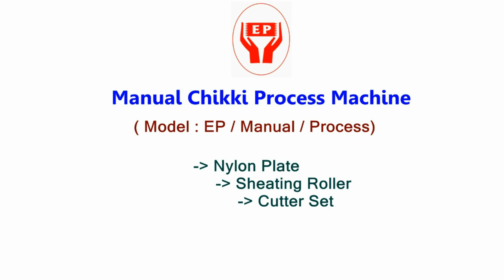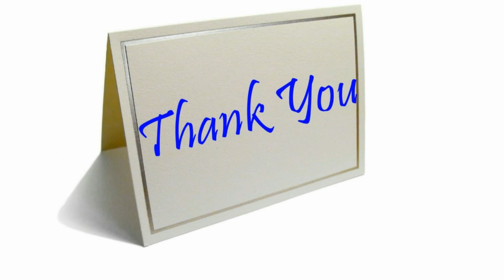Chikki Making Machine Manufacturers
5c/5, Vetrivel Nagar,Part-II,
Goldwins,Civil Aerodrome Post,
Avinashi Road,Coimbatore - 641 014,
Tamil Nadu,India.